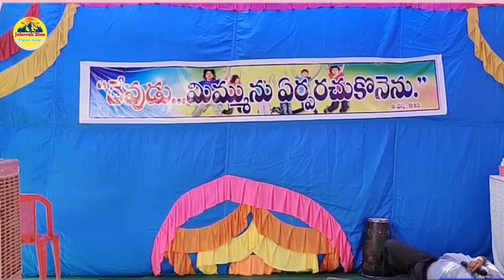నీ భారాన్నిదించే skit // Telugu Skit